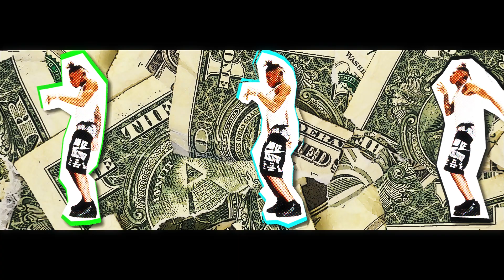Vinland Saga | FISRT DAY OUT 🔪🩸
Editing Software: Adobe After Efect 2021